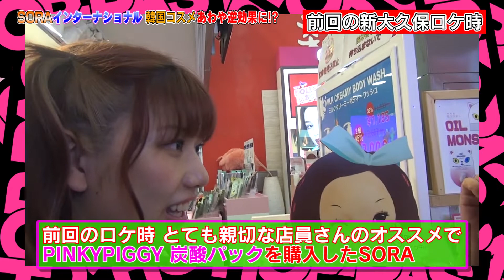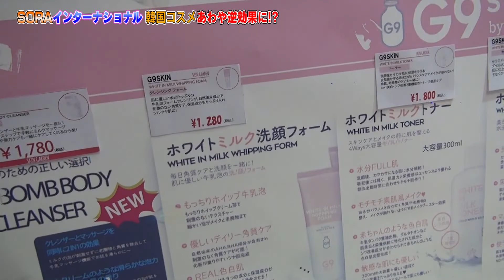SORAインターナショナル 再訪問！新大久保ビューティタウン伝説！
【SORA INTERNATIONAL】前回購入品の意外な真実！そしてさらに購入！もう韓国に行って買った方がいいのかも。

HOP-PAS デビューシングル「LOVE TALK」好評発売中!